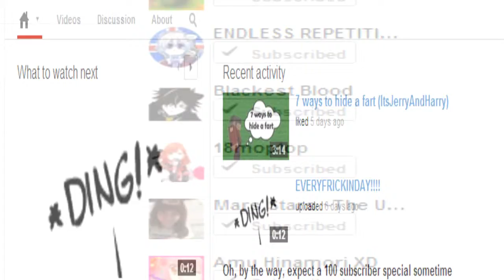STUPIDGOOGLE (2013 YouTube Update)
Ever since Google's taking over of YouTube, our beloved video home has been cursed by stupid updates and ridiculously UN-user-friendly consumer service. As this continues year by year, please let those who can't stand it anymore just move to Vimeo already and leave YouTube to rot along with Google.

I hate these updates so much, how can I NOT make a video raging about it?!

Fuck You, Google

Song:
Some Deadman Wonderland OST (don't know the name of it)